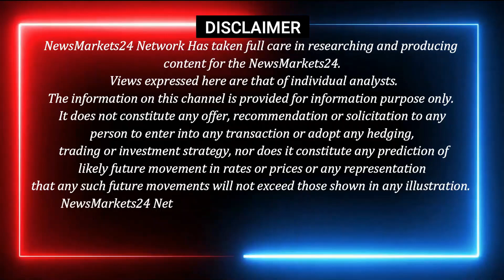आज का TMT सरिया का भाव || लोकल सरिया मिल के भाव इस्थिर || Sariya Ka Rate || NewsMarkets24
In this video, we're discussing the latest headlines on the markets. We have TMT stories, news on 2.4.6.8, and more. Stay up to date with the latest news and stock prices on NewsMarkets24!

YOUR QUERY
 लोहा सरिया का रेट
 सरिया का भाव स्थिर
3 सूत सरिया का भाव
4 सूत सरिया का भाव
5 सूत सरिया का भाव
6 सूत सरिया का भाव
8 सूत सरिया का भाव
Tmt rate
tmt bhav
tmt price
goel tmt
rathi tmt
srmb tmt
sail tmt
Daily ingot Rate
scrap rates
Daily steel price
newsmarkets24
 आज का tmt का भाव